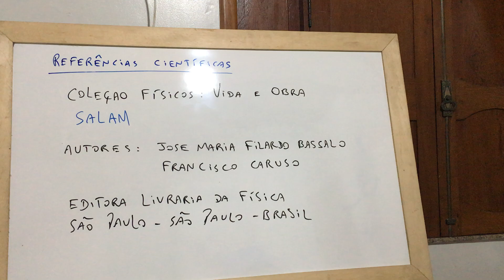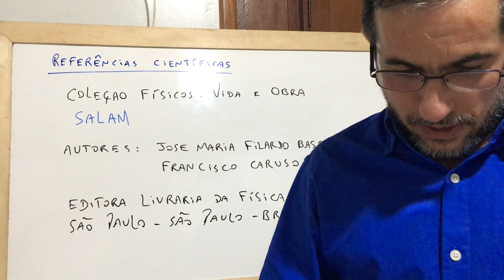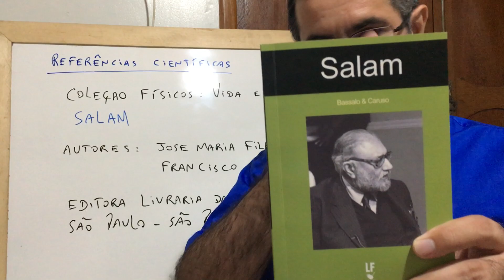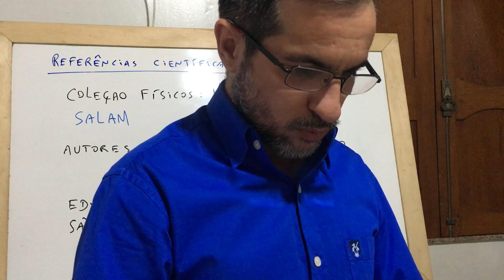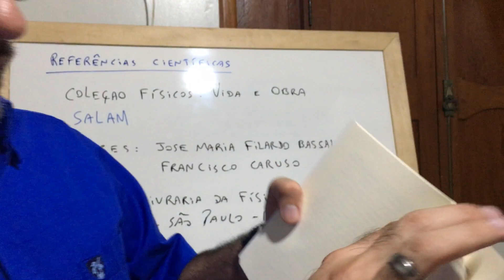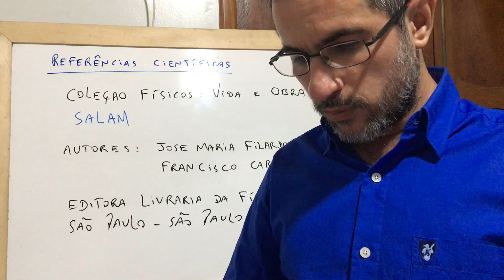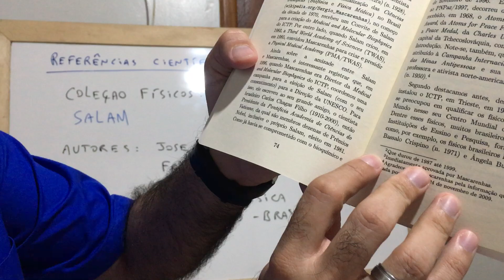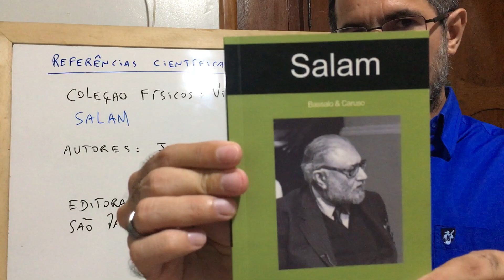Referência 111: Salam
Livro: Coleção Físicos: Vida e Obra - " Salam "
Autores: Professor Jose Maria Filardo Bassalo
                Professor Francisco Caruso
                Editora Livraria da Física